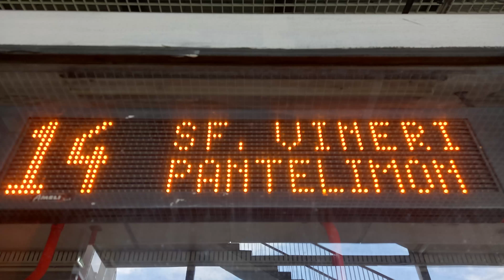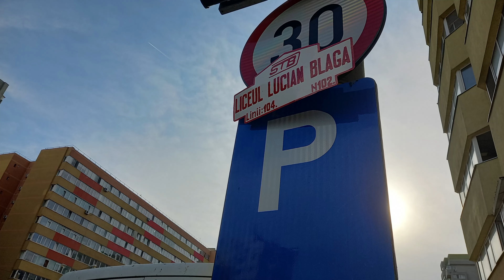Tramvaie în zile diferite pe Șoseaua Pantelimon/Trams in diferent day on Pantelimon Street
Română:
Acest videoclip conține o mare serie cu spottinguri în diverse stații pe Șoseaua Pantelimon, incluzând Terminalul. În acest clip sunt prezentate călători pe linia 14 și marți pe linia 36 deviată din cauza unei accidente de pe Basarabiei. Am călătorit cu V3A-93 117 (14), V3A-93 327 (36), V3A-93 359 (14), V3A-93 -M FAUR 321 (14). Linia 36 a fost deviat din cauza unei accident de pe Basarabiei. Pozele sunt făcute și de pe scările terminalului.
Cam atât despre detalierea videoclipului.

This video contains a large series of spotting at various stations on Pantelimon Road, including the Terminal. This clip shows passengers on line 14 and on Tuesday on line 36 diverted due to an accident on Bessarabia. I traveled with V3A-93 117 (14), V3A-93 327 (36), V3A-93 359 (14), V3A-93 -M FAUR 321 (14). Line 36 was diverted due to an accident in Bessarabia. The pictures are also taken from the stairs of the terminal.
That's about the detail of the video

Timetaps:
0:00 Intro
0:17 Ride V3A-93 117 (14)
8:10 13 June 13 2022 (tramspotting in Pantelimon)
10:40 June 14 2022 (tramspotting in Pantelimon P&R
12:07 Ride with V3A-93-M FAUR 321 (14)
17:04 V3A-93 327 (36) diverted
17:12 Ride with V3A-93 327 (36)
18:06 V3A-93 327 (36) leave from Spitalul Pantelimon
18:13 Ride with V3A-93 EPC 359 (14)
20:25 Spotting Pantelimon, June 14 2022
20:51 V3A-93 EPC 359 (14) arrive Pantelimon
21:18 V3A-93 EPC 359 (14) leave Spitalul Pantelimon and photos
21:39 Pictures from Pantelimon, June 14 2022 and 4286 on line 103 arrive into terminal
22:16 V3A-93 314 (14) leave Pantelimon, June 16 2022